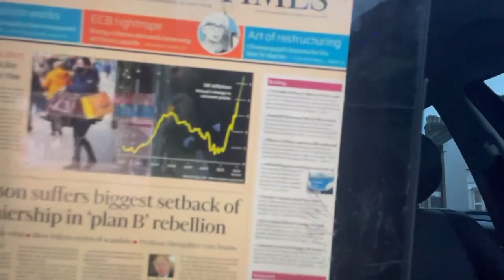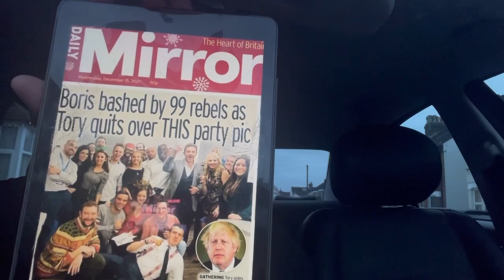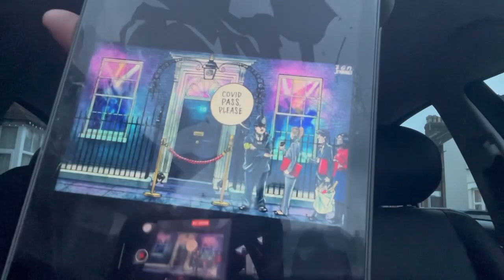Boris Johnson Zero authority